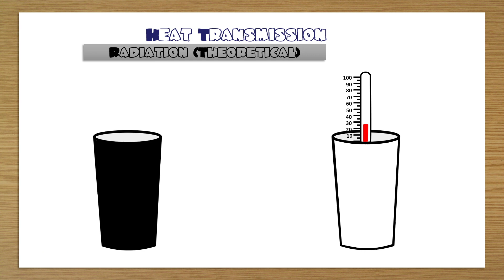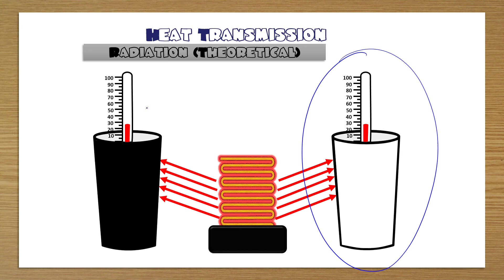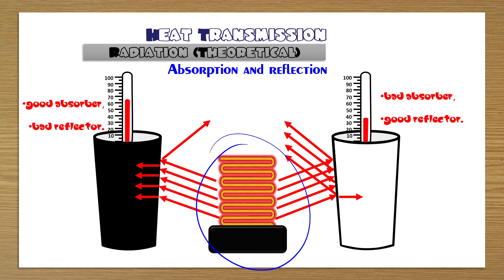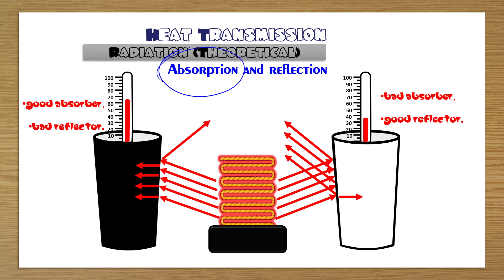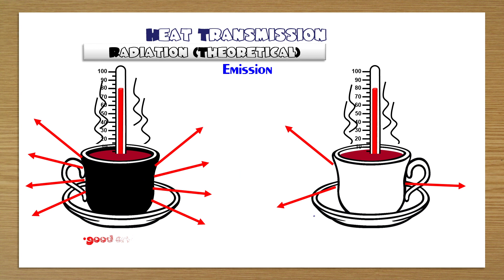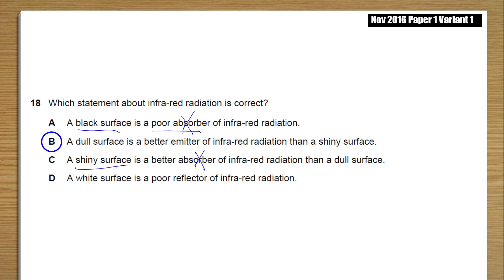2016 Nov p1 v1 q18